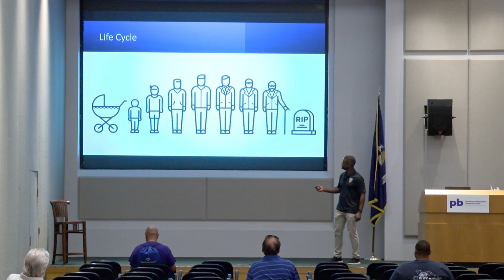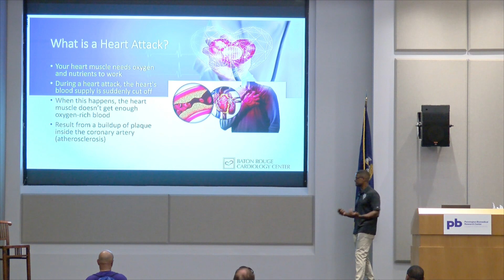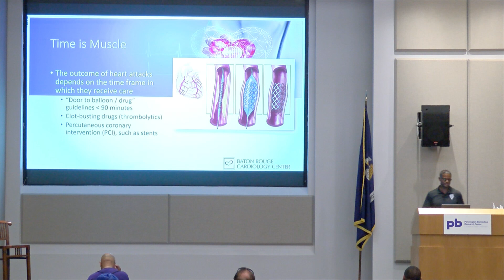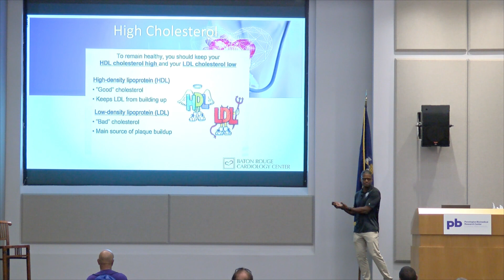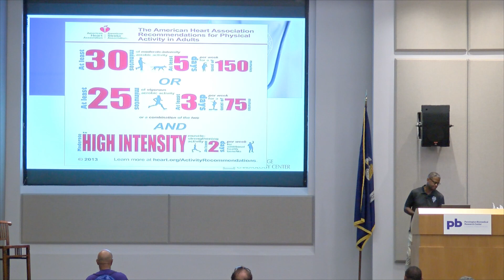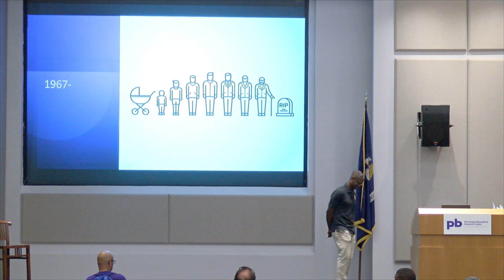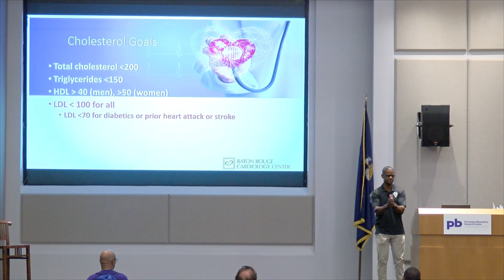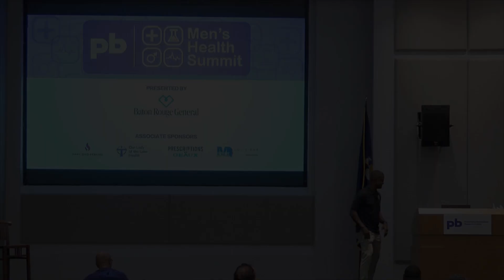Men's Health Summit 2023 Speaker Series: LaMotte